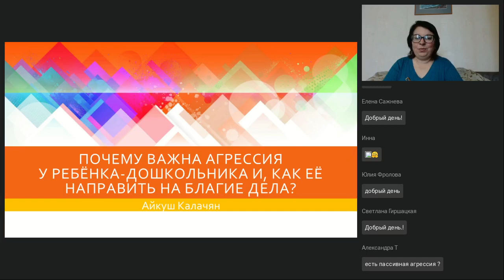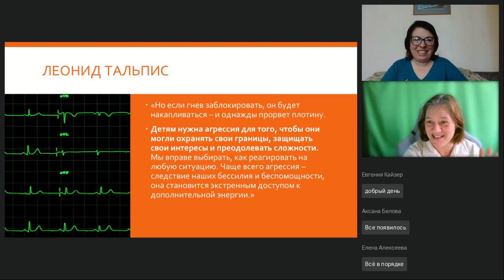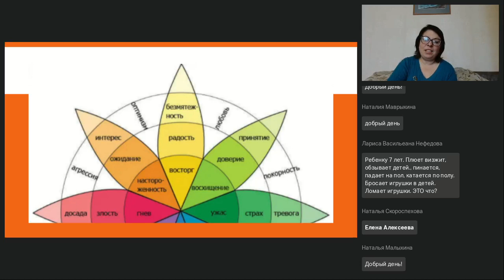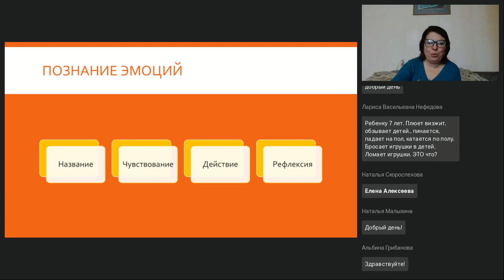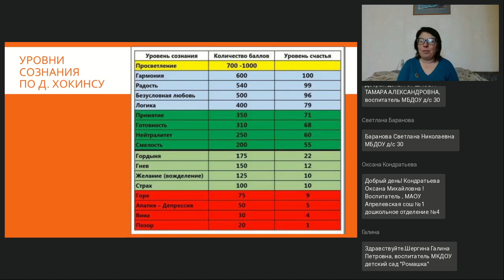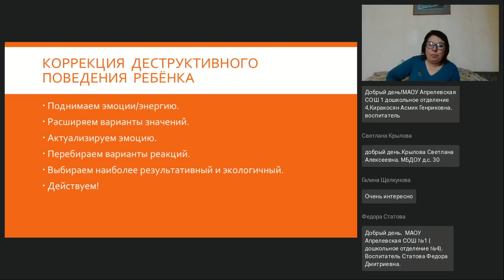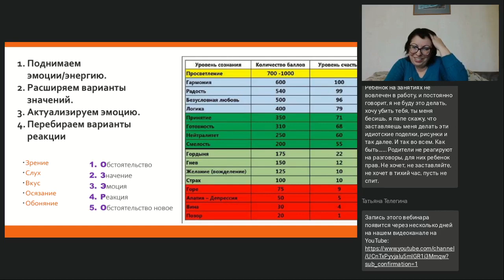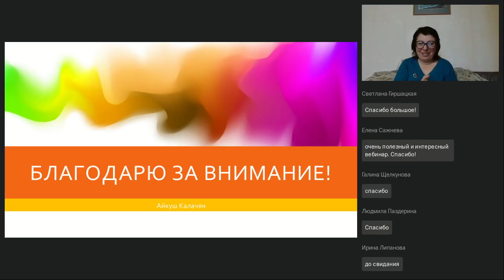Почему важна агрессия у ребёнка дошкольника и как её направить на благие дела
Вебинар
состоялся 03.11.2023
Ведущая вебинара:

В природе нет ничего лишнего, нет неправильных эмоций. Каждой эмоции свое место, и у каждого из них свои задачи. На вебинаре рассмотрим в чём положительные качества агрессии и научимся направлять её в правильное русло у детей младшего возраста, а так же узнаем, как контролировать эту строптивую эмоцию.